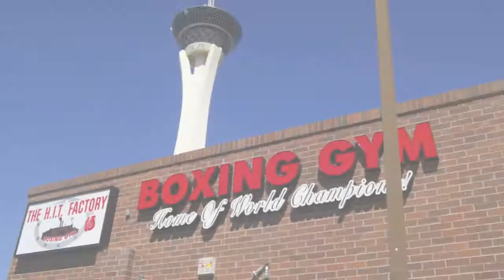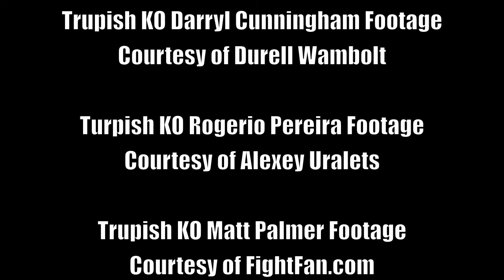Adam Trupish: 'The A-Bomb' Hits Las Vegas! [WBA #11 World Ranked Jr Middleweight]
WBA No. 11 ranked Junior Middleweight in the world Adam 'A-Bomb' Trupish (11-0, 8 KOs) of Canada has moved to Las Vegas to pursue his dream of a world title shot. Working with famed trainer Eddie Mustafa Muhammad at the H.I.T. Factory Gym, Trupish is looking to take the next step in his stored career after an impressive run in the amateur and international (as well as Olympic) boxing circles.

Video shot on location in Las Vegas by Ace Freman

"Gotta Move Fast" (Original Track) by Santos Furtado

Trupish KO Cunningham clip courtesy of Donald Wambolt

Trupish KO Rogerio Pereira clip courtesy of Alexey Uralets

Trupish KO Palmer clip courtesy of FightFan.com